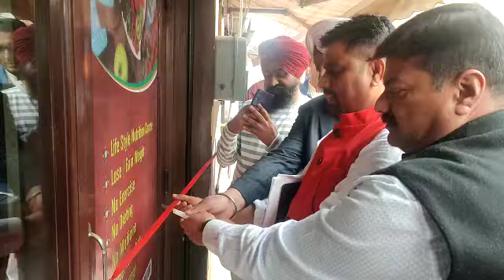HUMAN RIGHTS PROTECTION COUNCIL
*Jai Hind...*
International Human rights protection council Position Holders and Members,
We inaugurated *2 new IHRPC Office* in the presence of Our Chairman Dr. T. M. Onkar
,Dr. Sandeep Rajwadi ji and Vikram ji, Chairman of Punjab .
The new offices are located at
 1.Ludhiana
2. Moga.
Created awareness regarding Human Rights and encourage to raise voice for voiceless.
    We are going to open IHRPC office in every state and city. So kindly aware the people about our work of International Human Rights Protection Council. Please share and make members to support voiceless.
Follow us on
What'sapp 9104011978